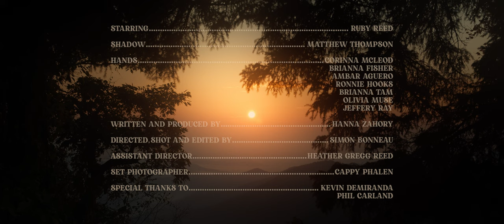Intrepid (Official Music Video) - Brianna Tam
Music video for "Intrepid," by Brianna Tam.

Starring: Ruby Reed, Brianna Tam
Shadow: Matthew Thompson
Hands: Corinna McLeod / Brianna Fisher / Ambar Aguero / Ronnie Hooks / Brianna Tam / Olivia Muse / Jeffery Ray

Assistant Director: Heather Gregg Reed
Set Photographer: Cappy Phalen

Special Thanks to Kevin DeMiranda and Phil Carland

Featured Items
► Electric Cello
► Loop Pedal
► Digital Delay Pedal
► Reverb Pedal
► Octave Pedal